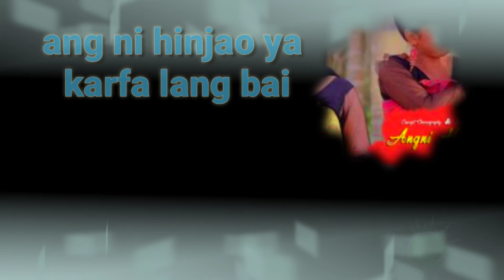ang ni hinjao ya karfa langbai new bodo song